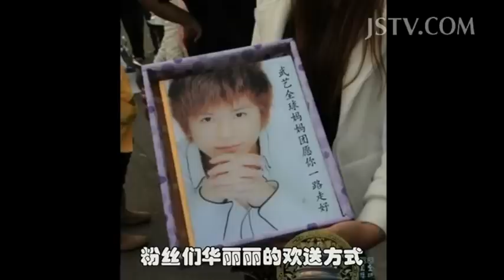荔枝娱乐播报 男神，不要跑！ 【欢迎订阅】